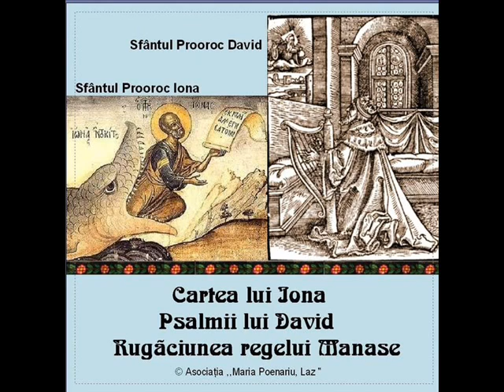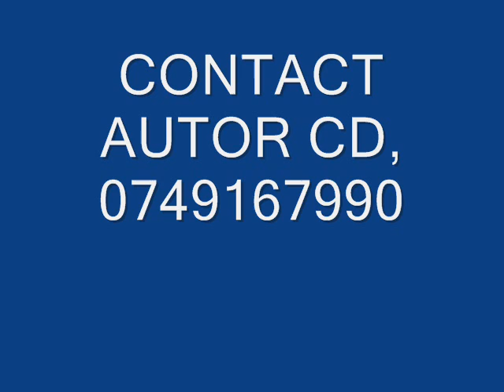PSALTIREA LUI DAVID, CATISMA A SAISPREZECEA